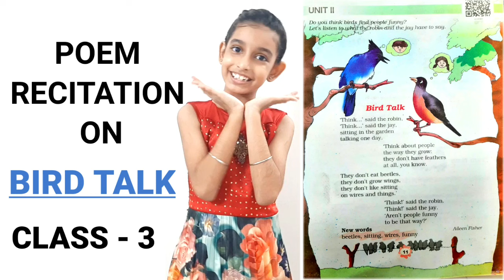Bird Talk Poem Recitation for Class 3 (Marigold) | NCERT | Poem on Bird Talk with action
Flightless birds are birds that through evolution lost the ability to fly. There are over 60 extant species, including the well known ratites (ostriches, emu, cassowaries, rheas, and kiwi) and penguins. The smallest flightless bird is the Inaccessible Island rail (length 12.5 cm, weight 34.7 g).
Flightless birds are birds which cannot fly. They rely on their ability to run or swim, and have evolved from their flying ancestors. There are about 60 species living today, the best known being the ostrich, emu, cassowary, rhea, kiwi, and penguin.
Flightless birds are found throughout the world, though the largest concentration of flightless species is in New Zealand. Until humans arrived roughly 1,000 years ago in New Zealand, there were no large land predators in the region.
ncert
class 3 english unit 2
bird talk class 3 ncert
bird talk marigold english class 3 ncert
marigold english class 3 bird talk
ncert book english class 3
class 3 english
cbse
ncert class 3 bird talk
poem for kids
poem of the week
poems fo the week
poem fo the week
poems of the week
poem of the weej
poem of the week for kids
marigold poem bird talk
marigold class 3 poem bird talk
rhymes dance and fun 3 in 1
bird talk rhymes with action
cbse class 3 poem bird talk
poem on bird talk class 3
poem on bird talk with action
learn with chehal
poem recitation on bird talk class 3
poem on bird talk
Learn With chehal

On this Channel You Will learn english, hindi and Punjabi Poems recitation with titles, stories and many more.
Regards
Chehal